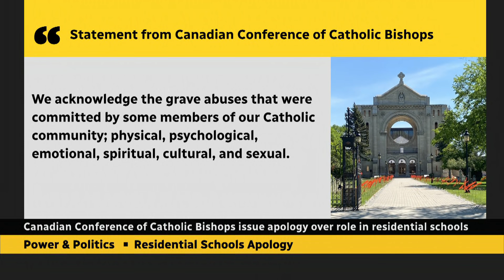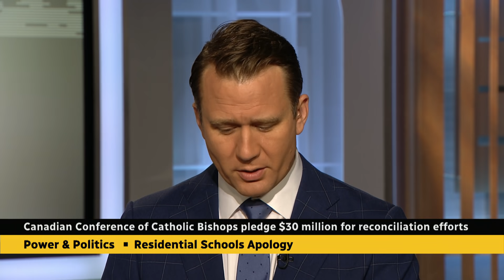Canadian Catholic bishops pledge $30M for reconciliation efforts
Canadian Conference of Catholic Bishops vice-president Bishop William McGrattan tells Power & Politics that bishops across Canada will work to fundraise $30 million over five years for Indigenous reconciliation and healing efforts.